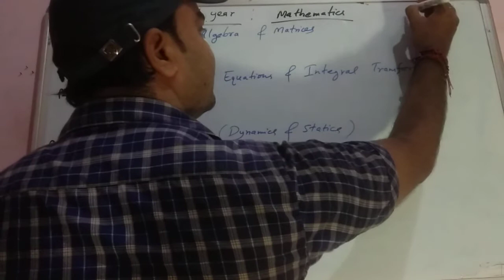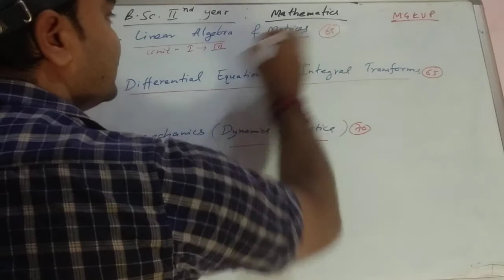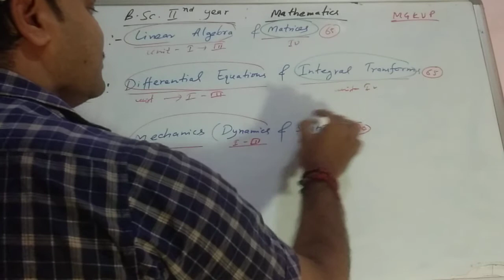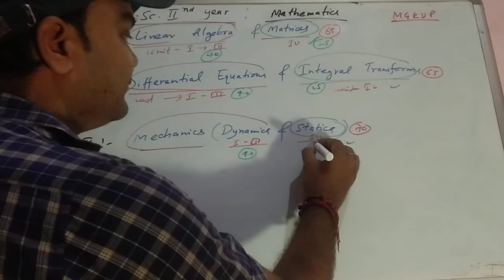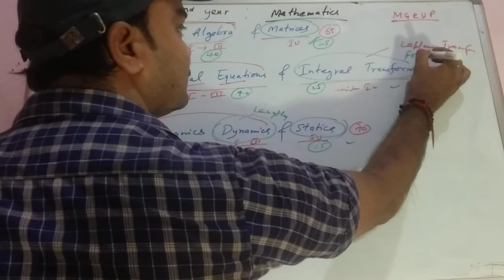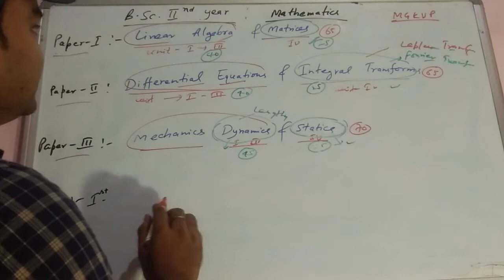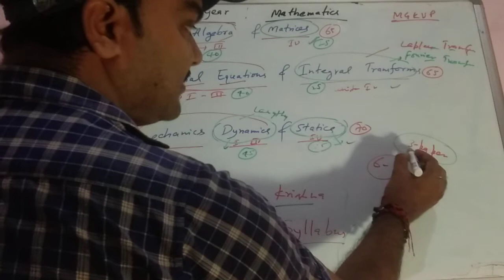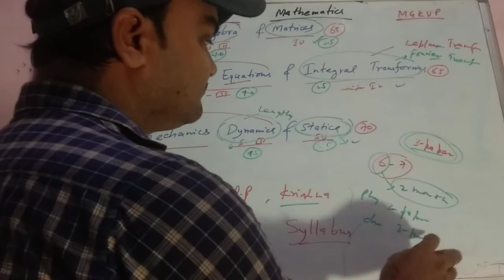MGKVP syllabus,B.Sc.2nd year Math syllabus, Strategy for B.Sc.2nd year, Online classes started Now.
This video is very important for the 2nd year math students.